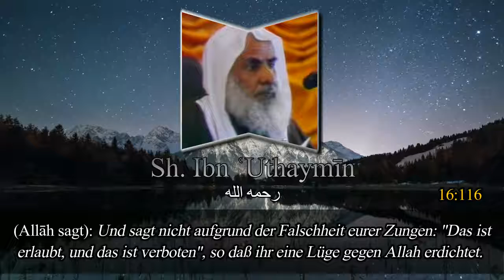Sh Ibn 'Uthaymin Das Verbieten des Erlaubten